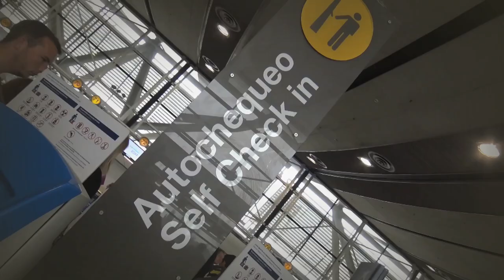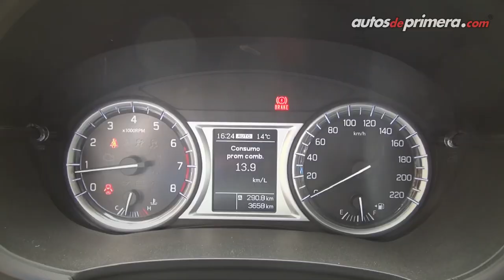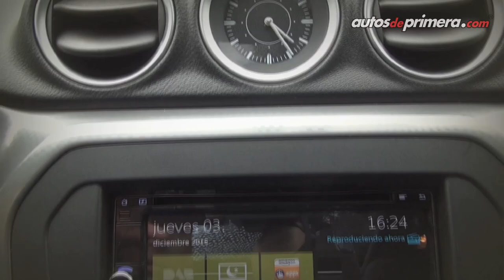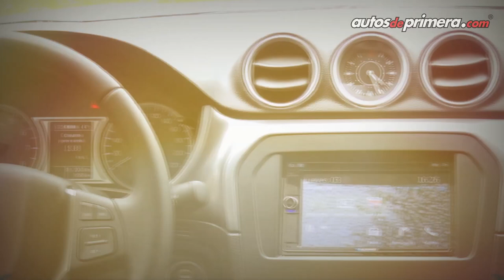Nueva Suzuki Vitara Live 🔥 Primer contacto 🔥 Lanzamiento oficial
Suzuki presenta en Colombia la totalmente nueva Vitara, ahora se llamará Live y llega a compartir el mercado con la Grand Vitara y la S-Cross; un vehículo que presenta un interesante diseño con acorde equipamiento, concebidos para otorgar versatilidad en la ciudad, al mismo tiempo que se busca ofrecer una experiencia de conducción muy cómoda para los más aventureros.

Estuvimos en la Isla de Chiloé, Chile, gracias a una cordial invitación de Suzuki Autos Colombia y su representante Derco.